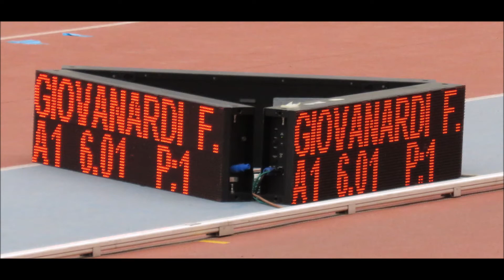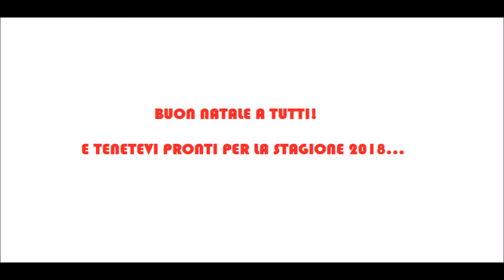Stagione 2017, riviviamola insieme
Il riassunto della stagione 2017 di Atletica Estense, attraverso le foto che ci aiutano a riviverla tutta d'un fiato.

Buon Natale a tutti! E pronti per la stagione 2018 che sta per cominciare...